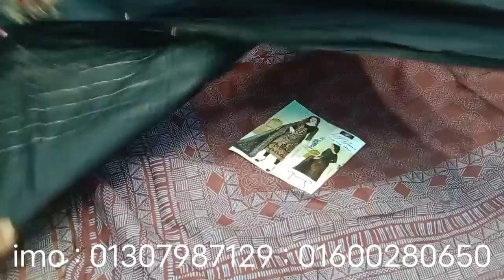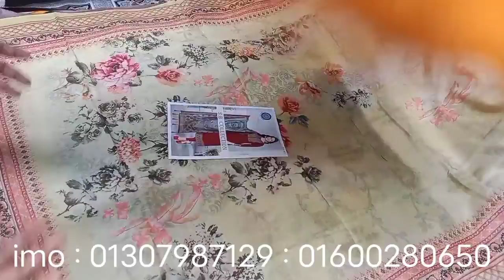৬৫০ টাকায় এখন পাকিস্তানি থ্রিপিস পাবেন একদিনের অফারে।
আফরা ফ্যাশান বিডি মূলত নারীদের থ্রি-পিস নিয়ে কাজ করে।  আপনারা আমাদের থেকে নতুন নতুন ডিজাইনের থ্রি-পিস পাবেন।  যেমন ঃ পাকিস্তানি পিওর লোন ,  জয়পুরি,  কিশান,  বাটিক,  স্টাইল ব্রান্ড ,  শহীদ ব্রান্ড ,  ইন্ডিয়ান বিনয় থ্রিপিস এবং আরো নানান ডিজাইনের থ্রি-পিস পাবেন আমাদের থেকে।

আমাদের থ্রিপিস গুলো আপনাদের ভালো লাগলে স্কিনে দেয়া নাম্বার গুলো তে যোগাযোগ করুন।

ধন্যবাদ সবাইকে।